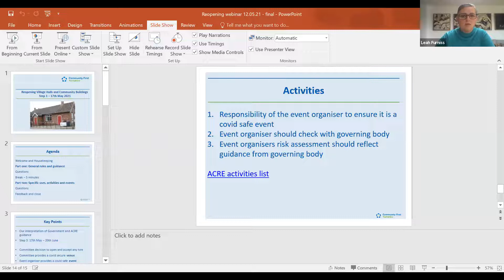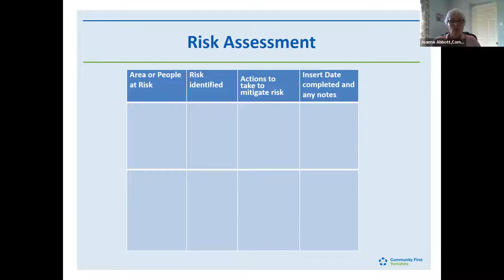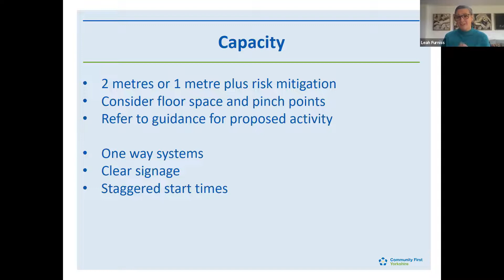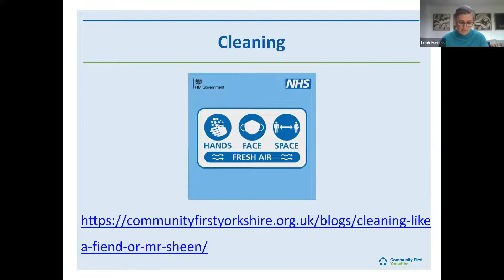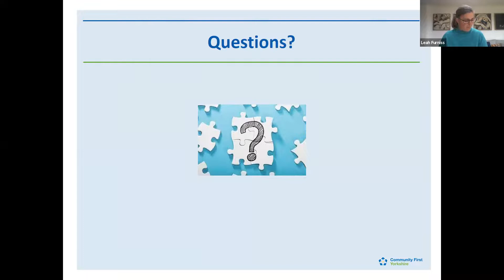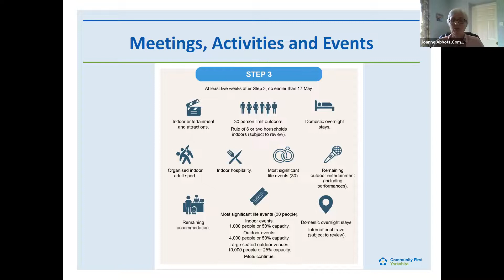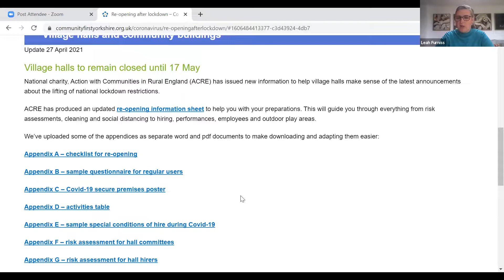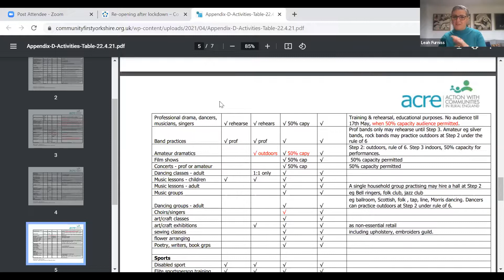Your guide to re-opening village halls and community buildings from the 17th May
This webinar was recorded on 12 May. It covers the questions and queries raised by community buildings and village halls across North, South, West Yorkshire and York before the re-opening of buildings on 17th May.
There is an information sheet to go with it as a transcript, available